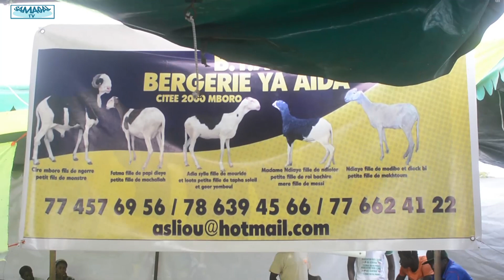FOIRE YATAL ELEVAGE DE CAYAR BERGERIE YAYE AIDA